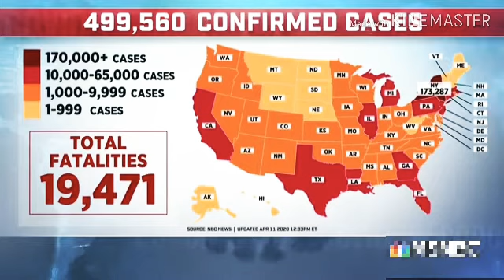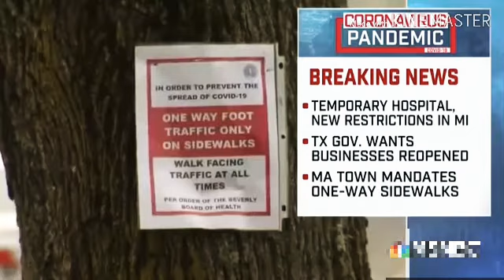U.S. Now Has The Most Coronavirus Deaths, Surpassing Italy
NEW: US now leads the world in number of deaths from the coronavirus, having surpassed Italy on Saturday with more than 19,000 deaths from COVID-19 in the US.» Subscribe,,MSNBC delivers breaking news, in-depth analysis of politics headlines, as well as commentary and informed perspectives. Find video clips and segments from The Rachel M
Show, Morning Joe, Meet the Press Daily, The Beat with Ari Melber, Deadline: White House with Nicolle Wallace, Hardball, All In, Last Word, 11th Hour, and more.